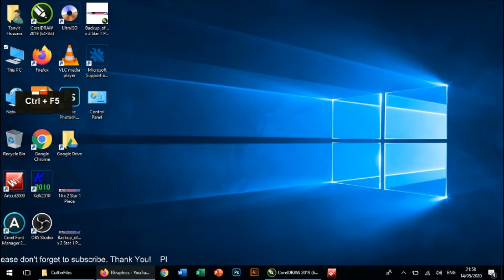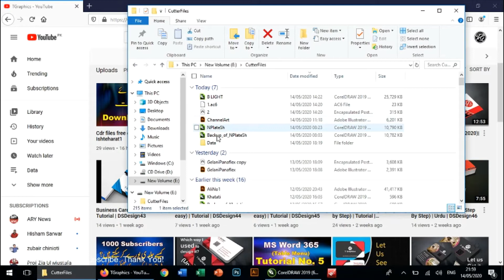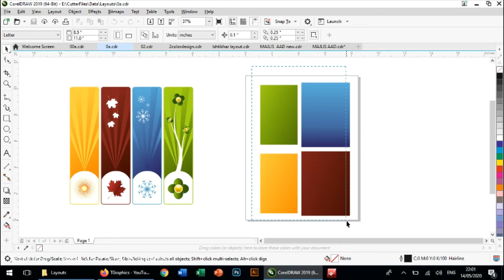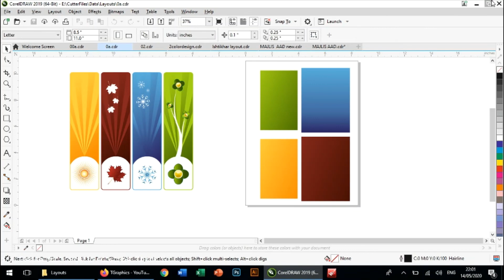Cdr files free download | Layouts Ishteharat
In this video you will find the Ishteharat data for free.